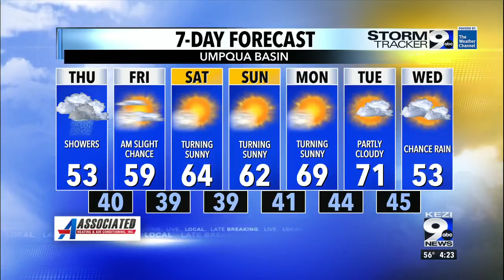Magnitude 5.7 earthquake reported off Oregon coast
Here's why these types of earthquakes don't typically cause a tsunami.